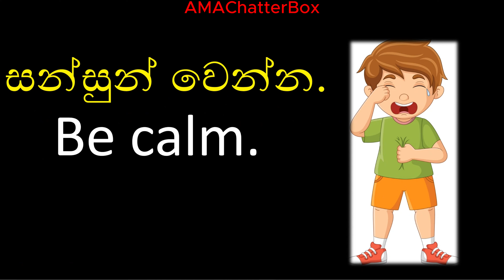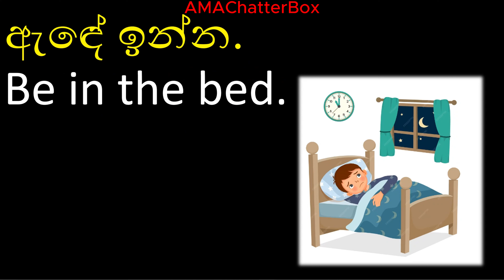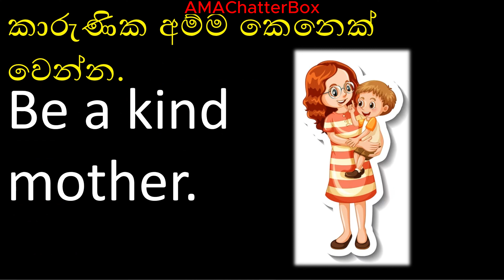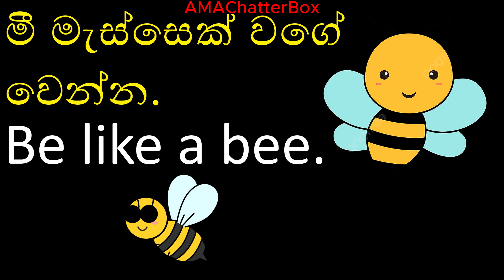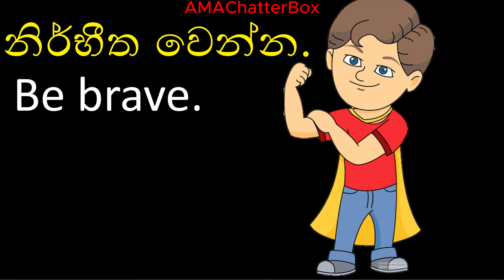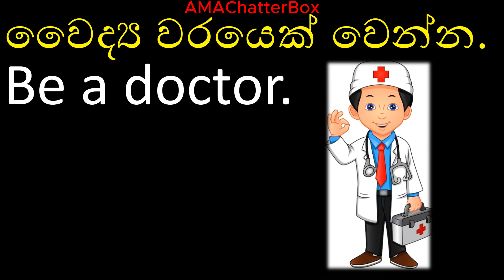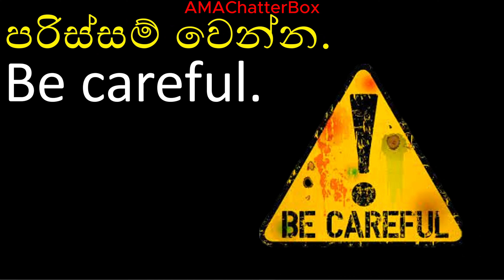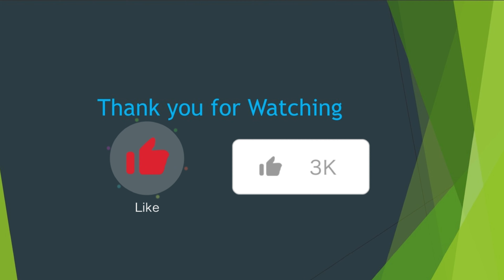How to speak in ENGLIGH with kids✨🥰